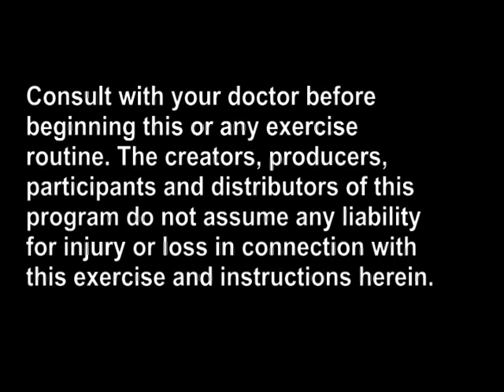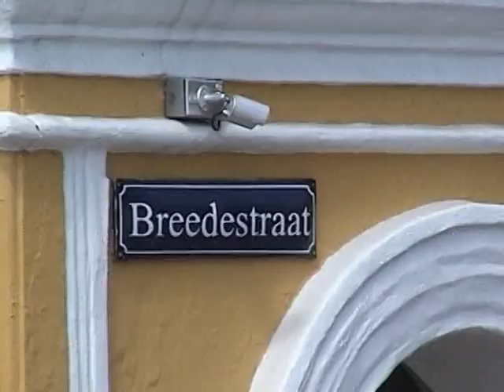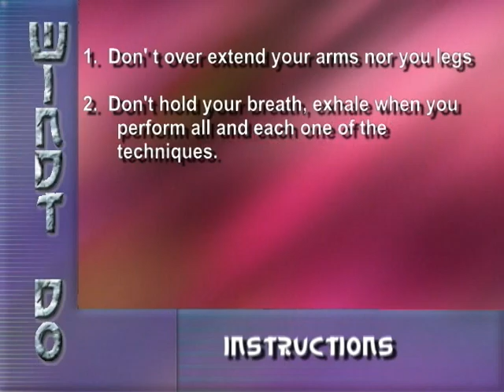raul de windt windtdo part 1